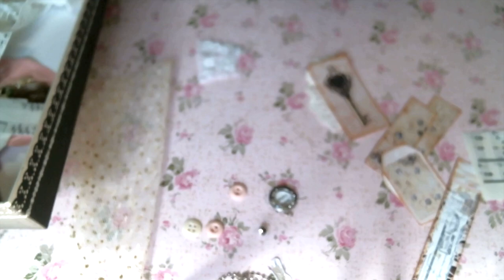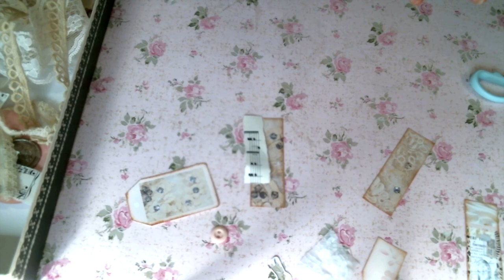Creating Journal Dangles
🌸💗🎀Oohlala Vintage Treasures Design Team
🎀Doreen Rook-Owner/Designer
🎀 Violet Foskey
🎀Marie Wehoffer
🎀Nicola Mason
🎀Laurette Chandler
🎀 Christina Demers
🎀LaShelle Scott and Rosemary Hopkins

Friend Mail:
104 Silvernoggin ln